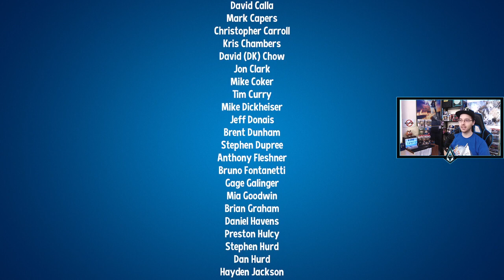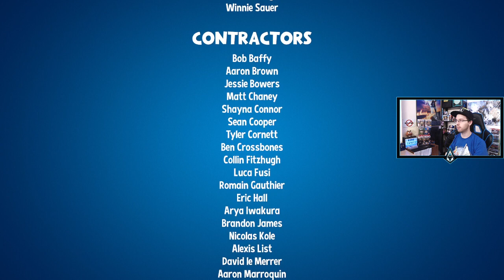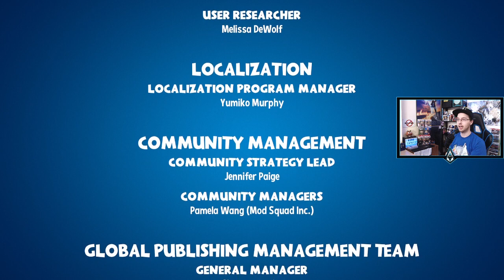Part 2 | Finishing Super Lucky's Tale! | Super Lucky’s Tale Live Gameplay 2020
⬇ Chapters, Links & More Below ⬇

0:00 Game Start
1:15 Present Danger
6:28 Secret clover On Present Danger
10:46 Operation Pointy Thing
...More markers to come! Contribute if you'd like as well!

Archive of a broadcast live on Twitch for Super Lucky's Tale.

Part TWO of the Super Lucky's Tale livestream series!